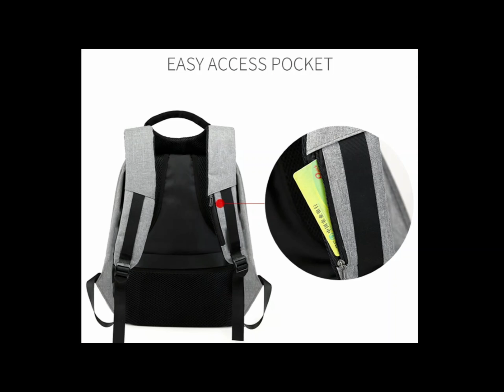Anti-Theft Backpack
Great Backpack for Commuting